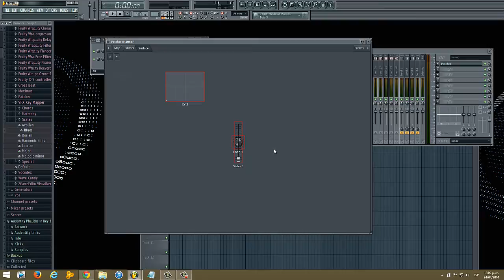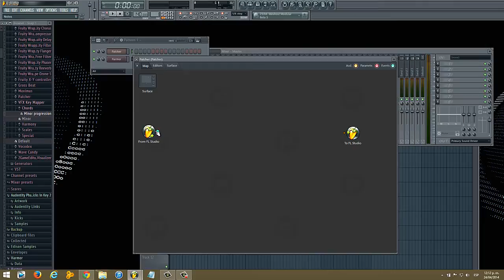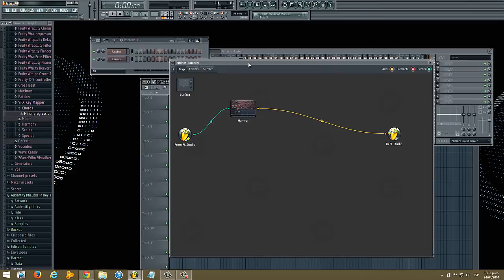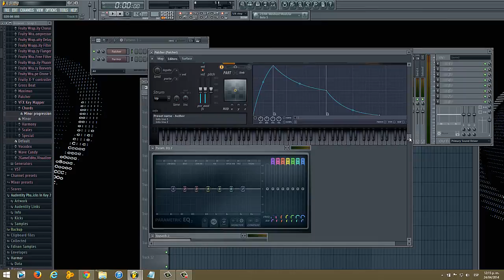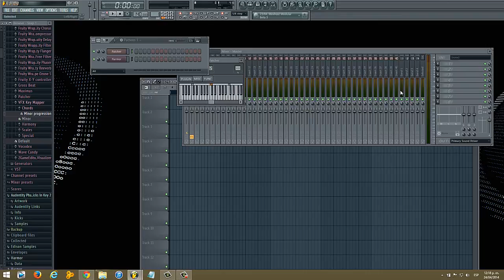Qué es y cómo usar "Patcher" - FL Studio 11 - Tutorial